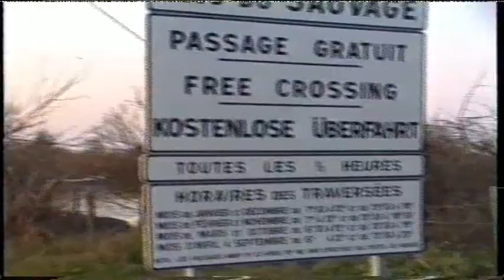Le bac du sauvage. La route des Saintes-Maries-de-la mer.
"Serge Lama-Portraits De Femmes", enregistrement de la bande son administré par : 0:21
UMG Le bac du sauvage, la route des Saintes-Maries-de la Mer...!
Le bac du Sauvage est un bac à câble qui relie les deux rives du Petit-Rhône, en Camargue. Il est situé à 6,5 km des Saintes-Maries-de-la-Mer et de la Méditerranée1.

Le bac est en service en hiver (octobre à mars) de 7 h 00 à 12 h 00 et de 13 h 30 à 19 h 00. Pour la saison estivale, les horaires sont de 6 h 00 à midi et de 13 h 30 à 20 h 00. Il y a une traversée toutes les 30 min ; comptez 10 à 15 min supplémentaires les jours de forte affluence. En fait, le bac fonctionne en continu lorsqu'il y a du monde. Le bac est géré par le Syndicat Mixte des Traversées du Delta du Rhône, qui gère aussi le bac de Barcarin2.

Le bac actuellement en service, Bac Sauvage 3, assure la liaison depuis 1972. Il peut transporter 8 voitures, 30 passagers et les membres d'équipage. Le bac mesure 28 mètres de long pour 5 m de large. Il est guidé par des roues sur galets pour l'aider dans sa progression, car le courant est fort dans cette partie du Rhône.

La particularité de ce bac est de croiser souvent des chevaux qui font la traversée (environ 5 minutes) en même temps que les voitures. Les centres équestres les plus proches proposent des balades qui permettent d'aller galoper dans des réserves naturelles ouvertes aux seuls guides camarguais.